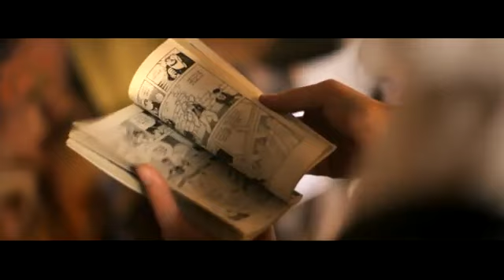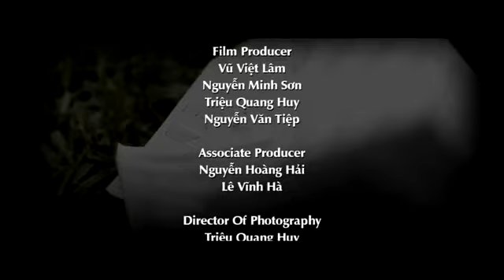[HD] Hồ Gươm Sáng Sớm - Hoàng Hải